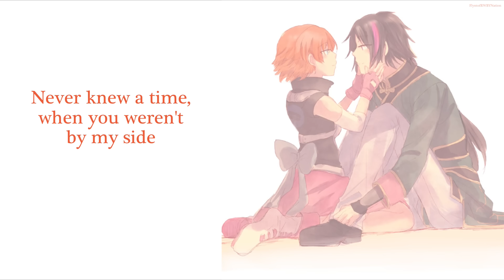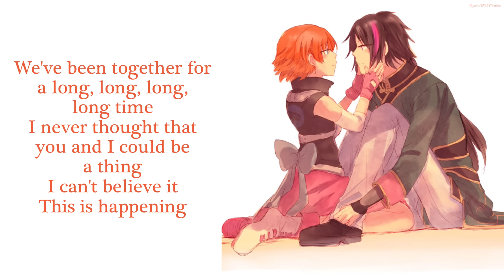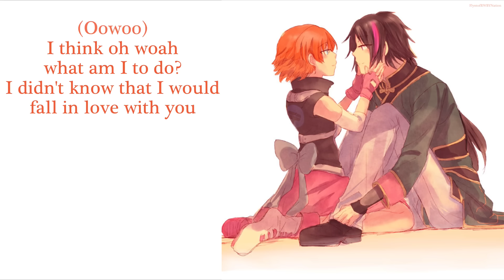Boop by Jeff Williams and Casey Lee Williams with Lyrics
After really listening to the lyrics of this song, I just love it hundreds of times more now! I hope you all enjoy!